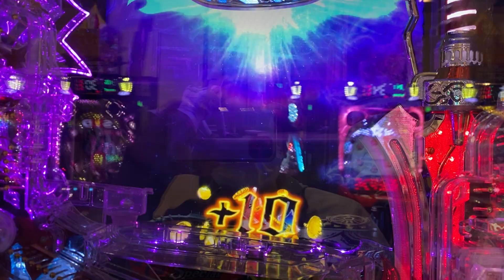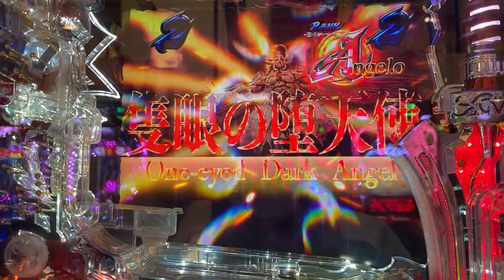Pデビルメイクライ4 アウトオブリミット 赤保留 当たり